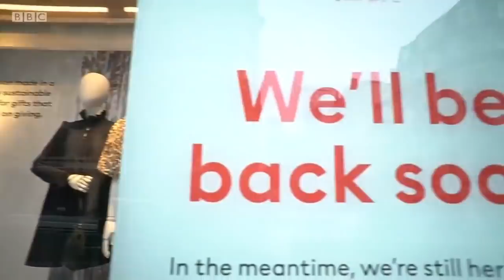Arcadia collapses into administration with 13,000 jobs at risk - BBC News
More than 13 thousand jobs are at risk after the retail empire Arcadia went into administration.

The group - which includes Topshop, Burton and Dorothy Perkins -  had been seeking a new injection of cash following lost sales because of the coronavirus pandemic.

However a former boss of Topshop - Jane Sheperdson - has told the BBC that the group's problems go back much further than the pandemic.

She has  alleged that Sir Philip Green, Arcadia's chairman, had failed to invest in his retail empire and had made its downfall inevitable.

Huw Edwards presents BBC News at Ten reporting by business editor Simon Jack.